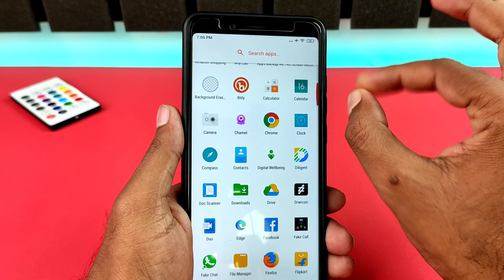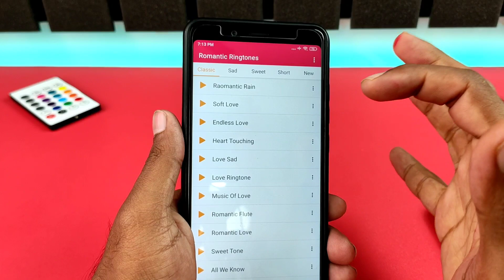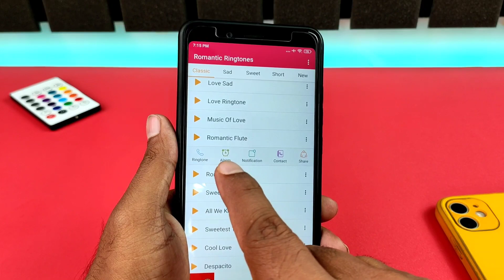Best Ringtone 2021 || Love Ringtone 2021 || Mobile Ringtone || New Hindi Ringtone 2021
Hello guys 🙂

englishringtone​ 2021